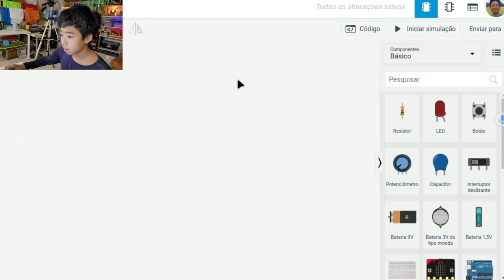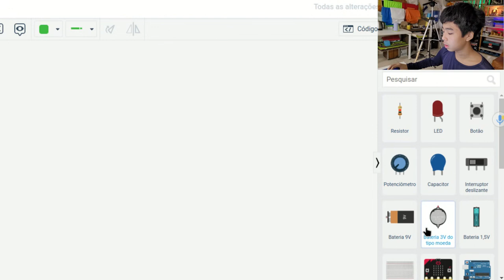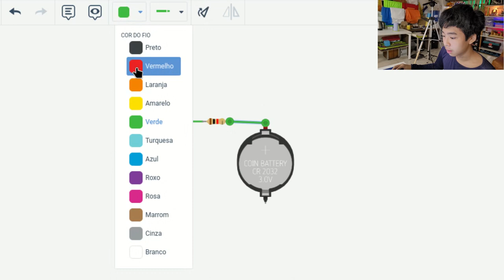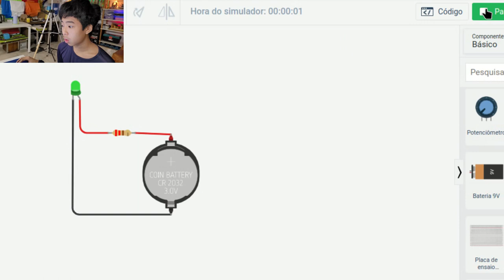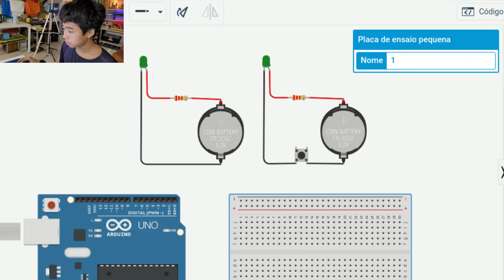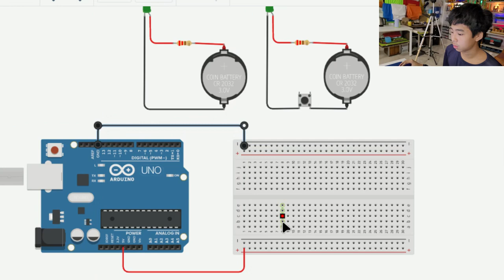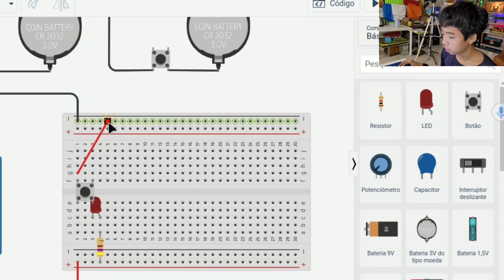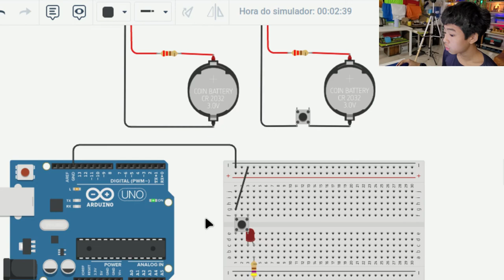Como usar o Tinkercad como simulador de circuitos elétricos - Tutorial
O Tinkercad é um programa online para projetos para desenho 3D e também para planejar circuitos eletrônicos. É usado diretamente pelo navegador da internet sem a necessidade de instalação de um software no computador.

À direita temos os componentes e um filtro para facilitar a busca. Ao alternar a visualização da tela, mostra-se uma lista com os componentes com mais detalhes. Veja no vídeo como fazer um  LED acender utilizando uma bateria moeda ou uma placa de arduino com uma protoboard.

Participantes: Clarissa (roteiro), Júlio (apresentação), Koba (coordenação) e Evelyn (filmagem e edição).